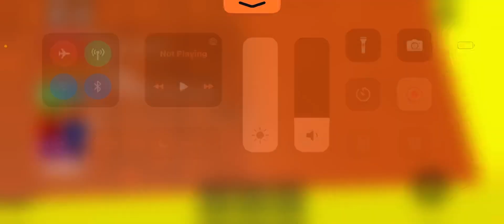TROLLING PEOPLE IN LIFE IN ￼PARADISE AS A DEMON